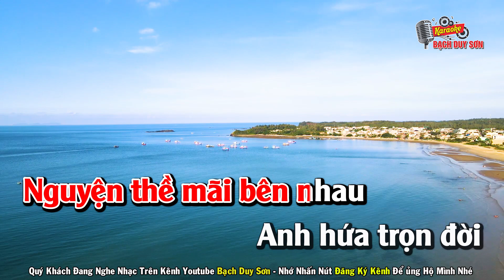Karaoke Tình Đôi Ta Ngày Đó Tone Nữ | Bạch Duy Sơn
Quý Khách Đang Nghe Ca Khúc TÌNH ĐÔI TA NGÀY ĐÓ
ST : HOÀNG LÂM & NGỌC BÍCH  - Beat Bạch Duy Sơn